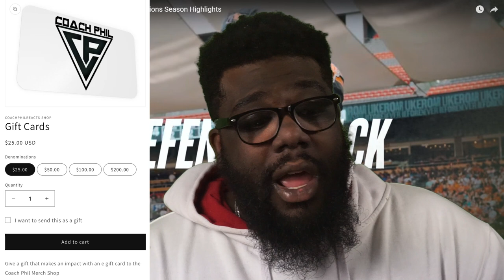"THE REAL 1" GARRY PETERS 2023 @OfficialBCLions SEASON HIGHLIGHTS REACTION!!!!